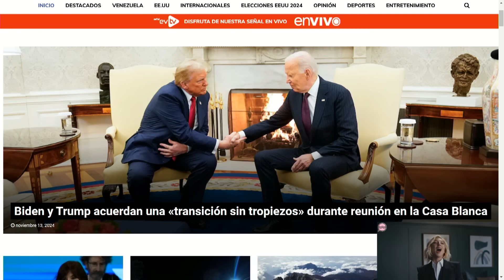EL PLAN DE MADURO PARA SUS ÚLTIMOS DÍAS | EnLaMira con LaKatuar | EVTV | 11/13/24 2/5